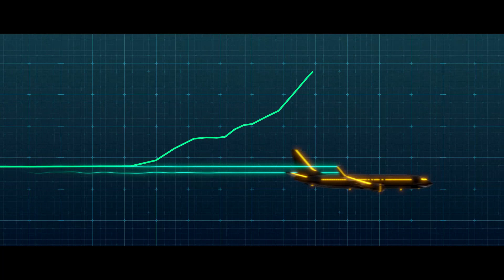Digital Twin of the Skies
Airservices is helping to revolutionise air traffic management with cutting-edge technology. The ‘Digital Twin of the Skies’ technology can be used to more accurately predict, collaborate and respond to changing requirements and requests, enabling highly precise predictions and effective data-driven decision-making, making our airspace more efficient, safe and sustainable.

Video credit: Deloitte Australia